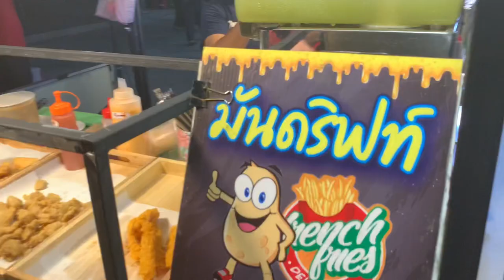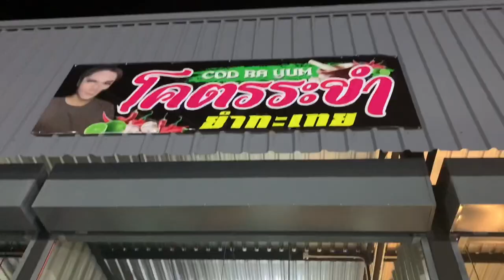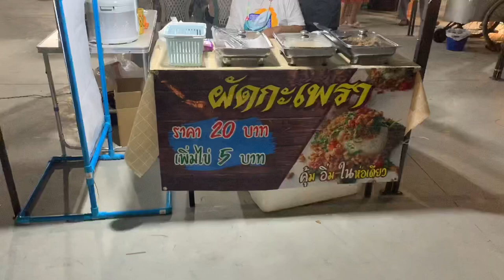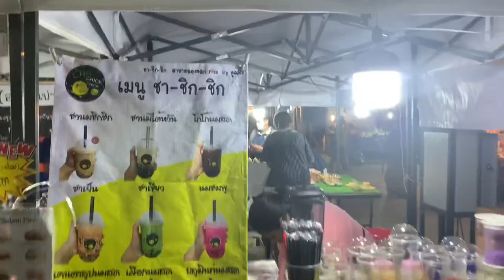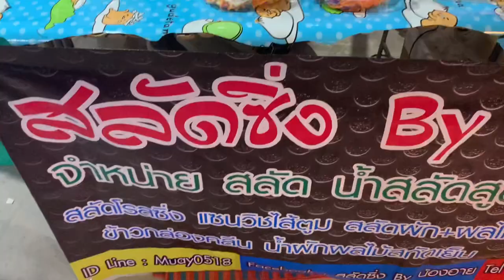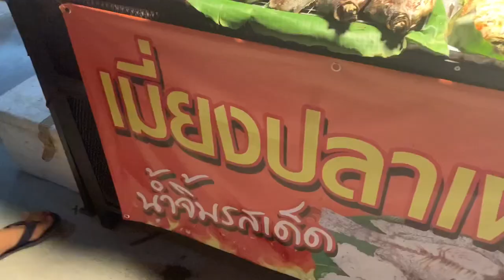89 Centre ตลาดนัด เปิดใหม่ @หนองจอก มีอะไรขายบ้าง ??? 😱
สวัสดีค่ะ ทุกคน วันนี้เราจะพาทุกคนไปดูตลาด
นัด เปิดใหม่นะคะ เป็นตลาดกลางคืน
ที่มีของกินเพียบเลยค่ะ
ใครอยู่ละแวกหนองจอก มีนบุรี ไม่มาไม่ได้เลยนะคะ
อยากให้ทุกคนลองมากันค่ะ
ถ้ายังไงพร้อมแล้วตามไปดูกันเลย...
89 เซอร์เตอร์